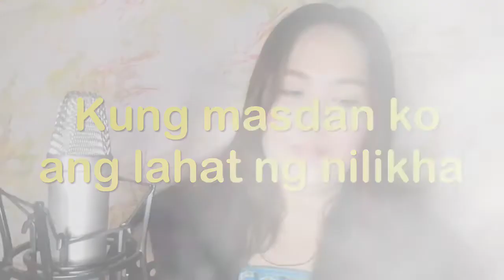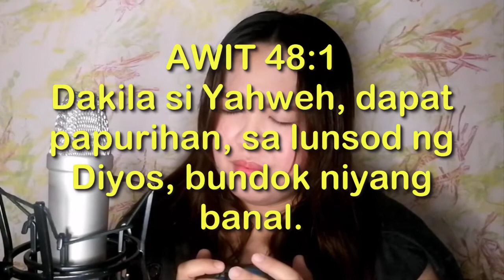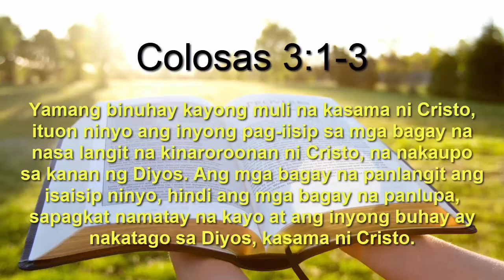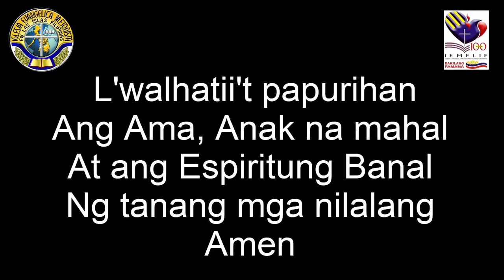11.11.2021 Midweek Service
Speaker: Ptr. Eldie Borromeo